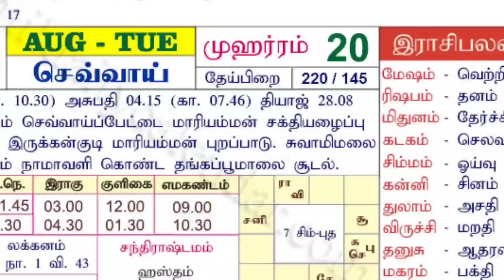நாளை ஆடிமாத 4'வது செவ்வாய் ! அருகம்புல்,1விளக்கு போதும் ! உங்க விதியை மாற்றிடலாம் !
aadi matham poojai,
aadi matha poojai,
aadi matha poojai veetil seivathu eppadi,
aadi matham amman valipadu,
aadi velli viratham procedure,
aadi velli viratham,
aadi velli,
aadi 1,
aadi amman valipadu,
aadi 18 2023,
aadi perukku 2023,
aadi muthal naal,
aadi muthal naal poojai,
aadi amavasai 2023,
aadi 1 2023,
aadi amavasai,
aadi amavasai in tamil,
2023 aadi amavasai,
when is aadi amavasai 2023,
aadi amavasai valipadu,
aadi amavasai Pooja procedure,
aadi,
amman padalkal,
ஆடி மாதம்,
மூலம்,
மூல நட்சத்திரம்,
கேட்டை,
பெண் மூலம்,
aadi month,
moolam,
moola nakshathram,
Aadi velli Pooja,
Simple aadi velli Pooja,
ஆடி வெள்ளி பூஜை செய்யும் முறை,
எளிய முறையில் ஆடி வெள்ளி பூஜை செய்வது எப்படி,
ஆன்மீகம்,
Middle class வீட்டு ஆடி வெள்ளி பூஜை செய்யும் முறை,
ஆடி,
ஆடிமாதம்,
ஆடிக்கிருத்திகை,
ஆடி அமாவாசை,
ஆடிப்பெருக்கு,
ஆடி 18,
ஆடி தபசு,
ஆடிப்பூரம்,
aadi,
aadi kruthikai,
aadi amavasai,
aadi perukku,
aadi 18,
aadi thapasu,
aadi pooram,
aadi velli pooja at home,
aadi velli kizhamai poojai,
aadi velli kula deivam vazhipadu,
aadi velli kula deivam vilakku at home,
Varalakshmi Pooja at home,
kalasam decoration at home,
velli kizhamai poojai at home,
veeli kizhamai vlog,
Friday pooja at home,
Friday poojai at home,
Neivadiyam for aadi velli pooja at home,
prasadam for friday pooja,